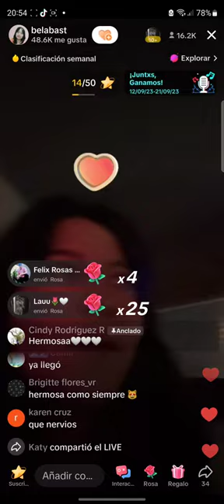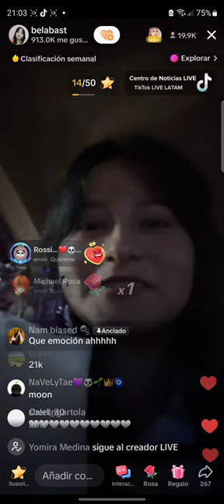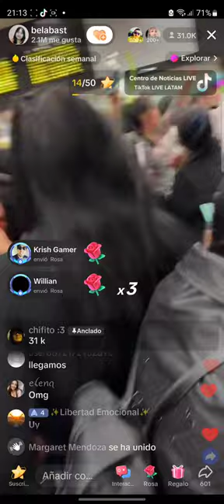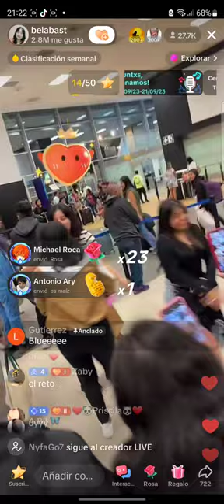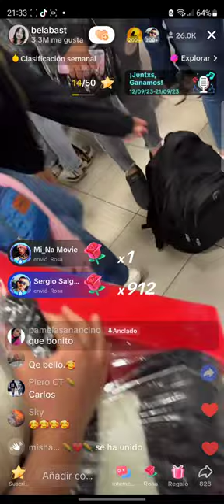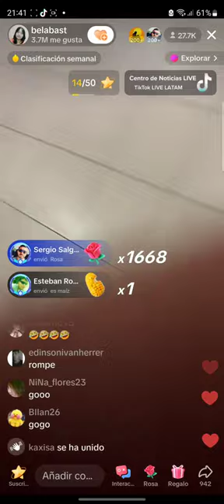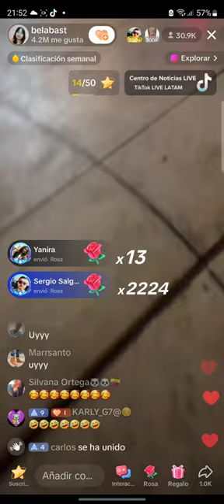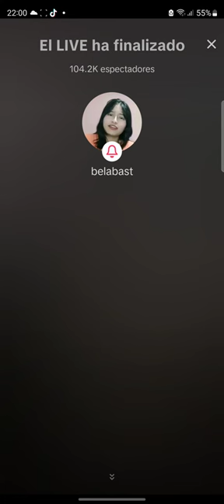Live Tiktok Bela y Carlos Se Encuentran Por Primera Vez 🐼